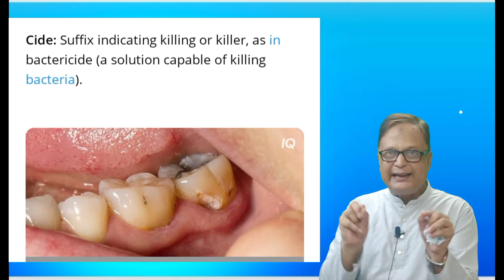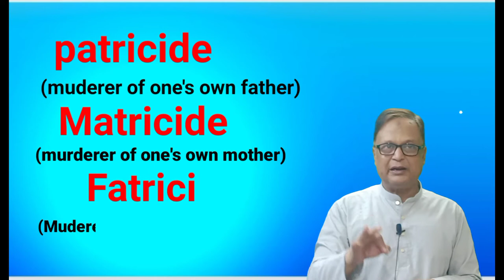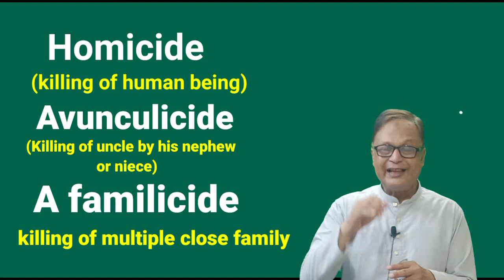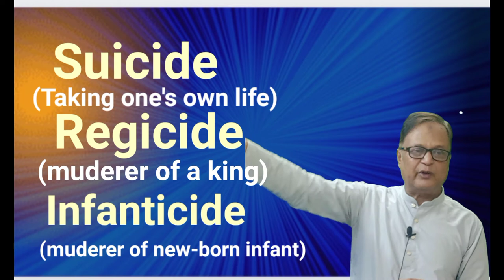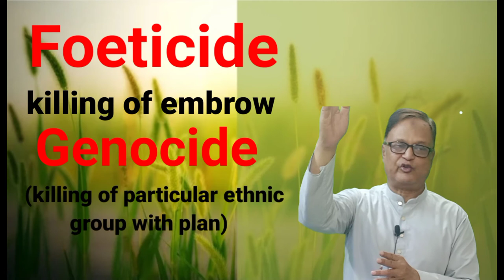Words That End In Cide - A Paradise For Words In English and Hindi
Words Ended With Cide # paradise of words# powerful words#words in English and Hindi powerful words for competitive exams#wbcs civil sevice#ssc
Brain Master spoken English #
Here I have given some words that ended with cide and  the meaning of the words has been defined in Hindi that make easy for the students to make out quickly the meaning of the words.These words are helpful for the students,specially preparing for the competitive examinations.They should go through the lesson minutely because it would be very useful for them.
I want to finish the following topics:
(1) important common errors
(2)use of prepositions
(3) single Words
(4) idiom and phrasal verb
(5)important Synonyms
(6)Important Antonyms
(7)Use of verb/Adverb/Noun
(8)changing of parts of speech
(9)fill up the blanks with appropriate words
(10)method of translation/grammatical structure
follow us on Mon /Wed /Saturday